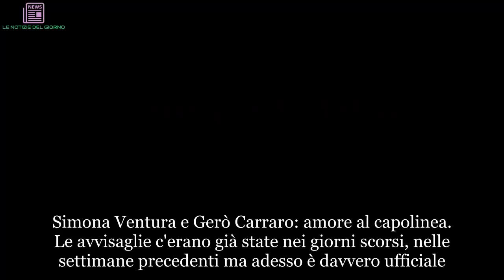“È ufficiale!”. Simona Ventura, brutto colpo basso. Dopo sette anni… La foto che lo conferma | ULTI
Simona Ventura e Gerò Carraro: amore al capolinea. Le avvisaglie c'erano già state nei giorni scorsi, nelle settimane precedenti ma adesso è davvero ufficiale. La storia d'amore tra Simona e il figlio d'arte è giunta a conclusione. Dopo sette anni di fidanzamento, dunque, la Ventura torna single. E la notizia arriva a poche ore dalla nuova puntata di Temptation Island Vip, programma televisivo che ha riabilitato, nuovamente, proprio la conduttrice torinese grazie agli ottimi ascolti e il seguito del suo reality-show. Però, come spesso accade nella vita della Ventura, non tutto va alla perfezione: se il lavoro è in un periodo buio c'è l'amore, se il lavoro va a gonfie vele ci sono i problemi sentimentali. Non è la prima volta che capita: agli albori del duemila, nel suo periodo di massimo successo televisivo, i problemi con Stefano Bettarini la fecero rallentare parecchio.
E proprio lei, nelle scorse settimane, al Corriere della Sera ha rivelato di aver subito anche degli attacchi pesantissimi: "Dovevo fare ogni settimana il test anti-droga perché volevano togliermi i figli". Già, Niccolò e Giacomo che adesso sono diventati grandi e sono riusciti a far riavvicinare mamma e papà. Perché tra Stefano Bettarini e Simona Ventura adesso i rapporti sono più distesi anche grazie alla presenza di Nicoletta Larini, fidanzata dell'ex calciatore.
Ma dicevamo della fine della storia d'amore tra Simona Ventura e Gerò Carraro.  A dare notizia dell'addio sono le foto esclusive pubblicate dal settimanale 'Chi', in edicola da mercoledì 10 ottobre, in cui la conduttrice torinese è al ristorante con l'ex marito Stefano Bettarini e il resto della famiglia per festeggiare il 20esimo compleanno del primogenito Niccolò. "Simona è tornata single - si legge - e, nonostante le smentite di quest'estate dopo la pubblicazione delle foto di lui con un'altra, ora la loro rottura è ufficiale".
Già lo scorso settembre, la conduttrice di Temptation Island Vip, aveva confidato di vivere un momento di difficoltà con il compagno, scandito anche dai problemi di salute della madre. I nervosismi però, dopo qualche tempo erano rientrati. A marzo poi, sono arrivate nuove voci di crisi, diffuse da Novella 2000 e smentite da SuperSimo in persona. Questa estate in seguito, gli scatti in compagnia di un’altra donna, non lasciavano dubbi anche se la Ventura aveva confidato si trattasse del loro avvocato.